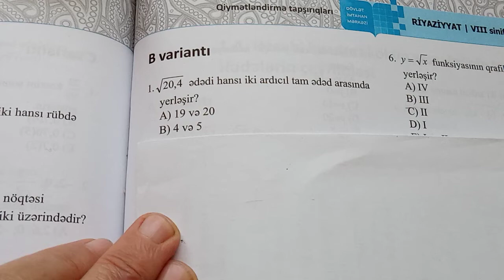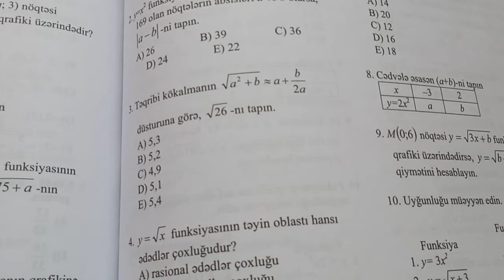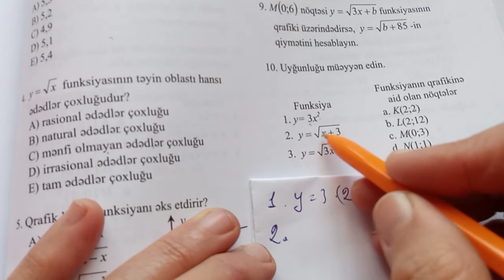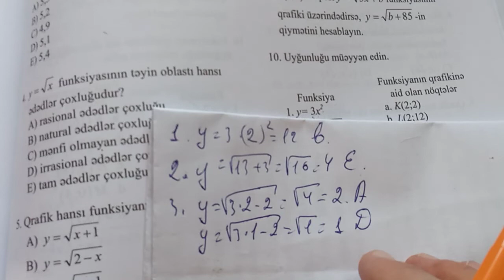y=x² və y=√x funksiyası.DİM 8 ci sinif riyaziyyat